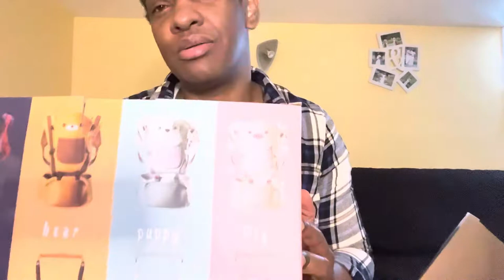I did an unboxing for our 9 months old baby. childdevelopment parentalcare godshallsupplyneeds.